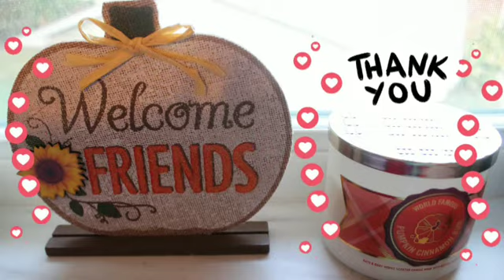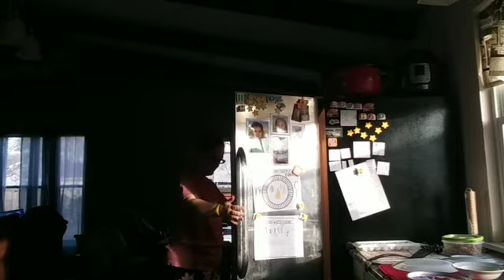Our *NEW* Crazy Morning Routine! Vlogmas Day 1